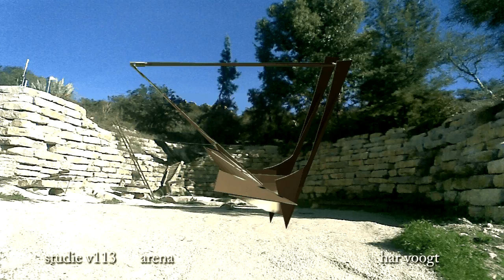arena studie v113 02 xt